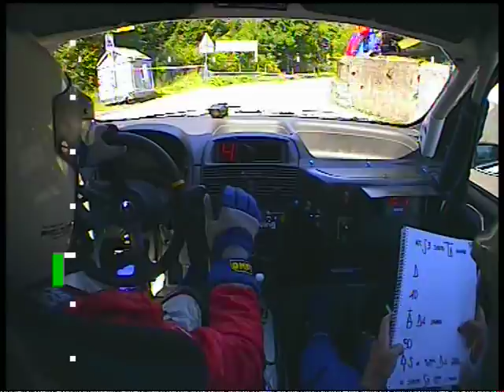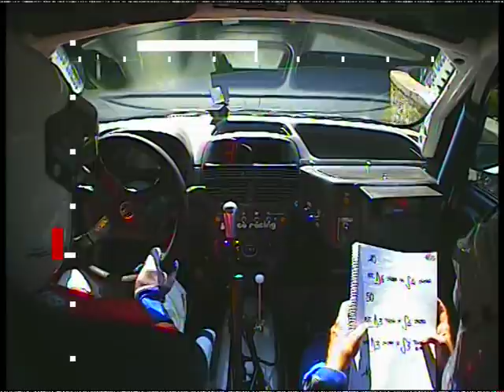Ronde delle Pertiche 2009 Baldassari /Sita Fiat Punto S1600 PS 01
A volte gli sbagli si pagano cari. ecco il risultato!